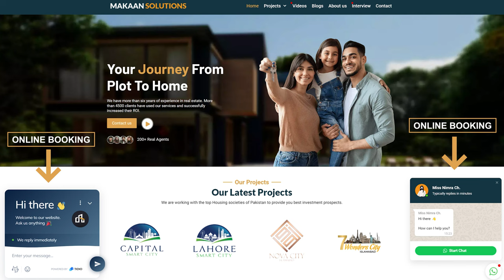Faisal Town Phase 2 - 2 Kanal Plots Location with Google Briefing | Rizwan Cheema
In this video, you will witness Faisal Town Phase 2 - 2 Kanal Plots Location with Google Briefing | Rizwan Cheema

Rizwan Cheema,
CSC,
chakri road,
overseas block,
overseas prime,
overseas prime block,
executive block,
development video,
overseas block1,
400ft road,
overseas central map,
overseas central,
3.5 Marla plot in the capital smart city,
5 marla plot for sale in the capital smart city Islamabad,